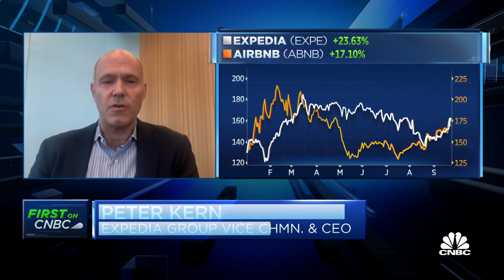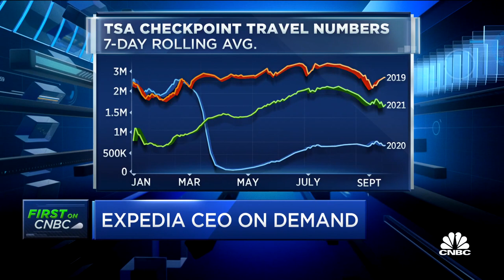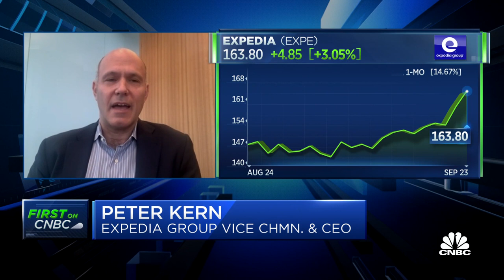Expedia Group CEO on the state of business, foreign travel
Expedia Group CEO Peter Kern joins Seema Mody on 'Squawk on the Street' to discuss what trends he's seeing in business travel and foreign travel with Biden's latest announcement.